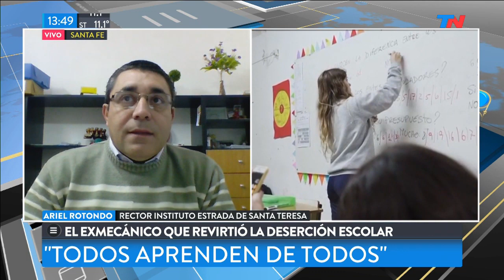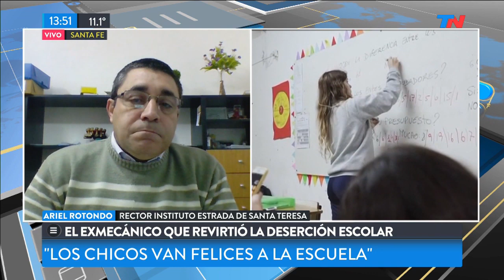El exmecánico que dirige un colegio y logró motivar a sus alumnos y bajar la deserción escolar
Conocé a Ariel Rotondo, el exmecánico de autos que desarrolló un nuevo método educativo que logró revertir la deserción escolar. Los chicos trabajan en equipo y por proyectos, tienen talleres y no cursan materias tradicionales. Se autoevalúan junto con el docente. Es el director del Instituto Superior Estrada, en Santa Teresa, a unos 55 kilómetros de Rosario. Mejoró los resultados, superó la media de evaluaciones Aprender 2017 y logró bajar el abandono escolar. Ahora dice: "Los chicos van felices a la escuela"